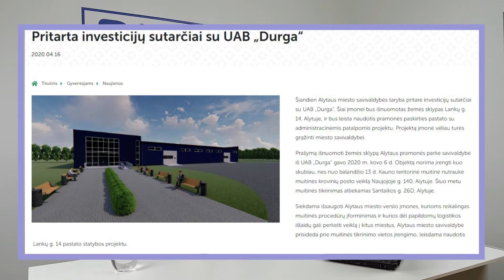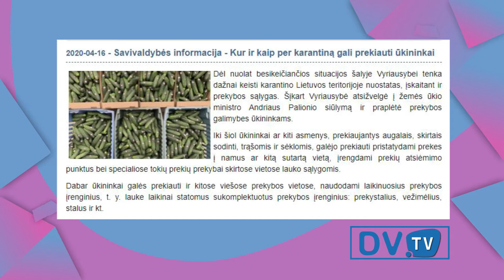Rytas su DV TV - dzukijosveidas.lt internetinė laida (2020 04 17)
Portalas ”Dzūkijos veidas” pristato ketvirtą rytinę laidą “Rytas su DV TV”. Šioje laidoje: Apie Alytaus miesto tarybos posėdžio įvykius ir posėdyje priimtus sprendimus, artėjančią Cirko dieną, bei kaip paprastai pasigaminti namuose veido kaukę. Laidos vedėjas Vytautas Garbenčius.